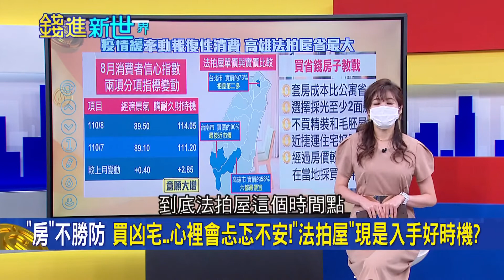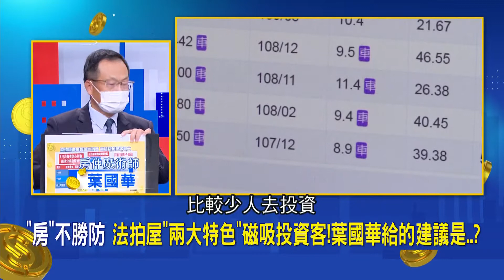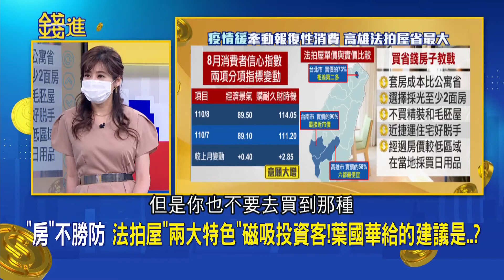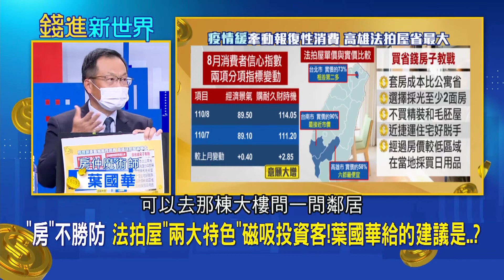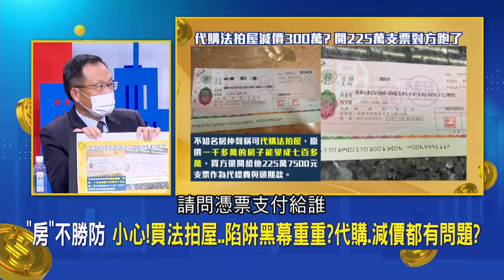"這裡"法拍屋最熱！房仲魔術師揭密三注意點 提醒小心代購.減價陷阱|邱沁宜 主持| 20210904| 錢進新世界 feat.葉國華